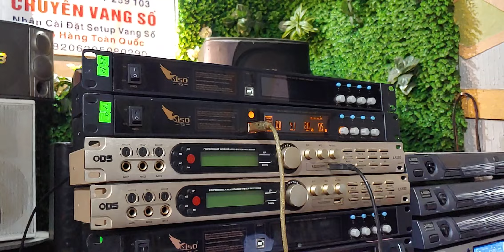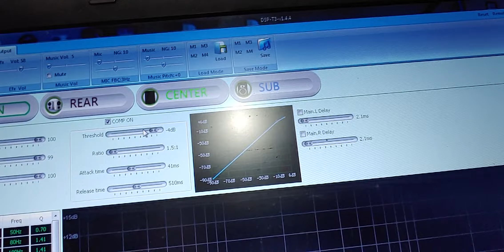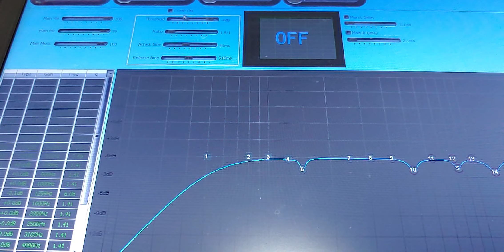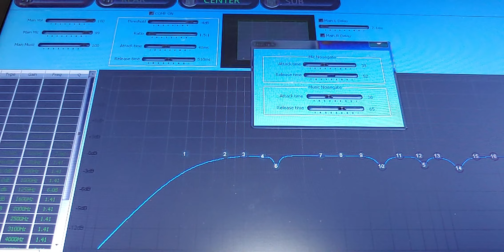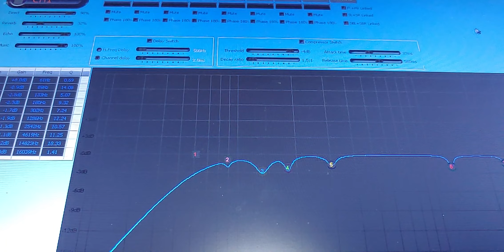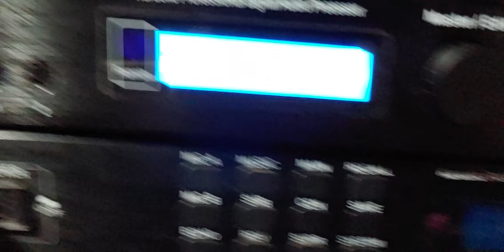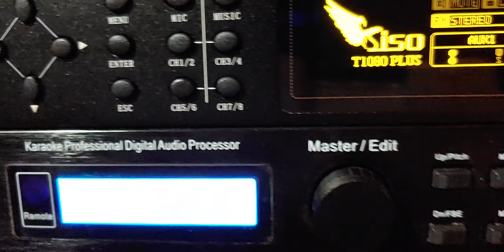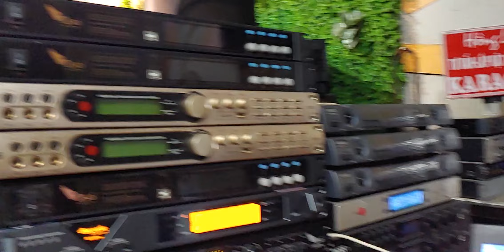Tất Cả Các Loại Vang Số Đều Phải COMPRESSOR và NOISEGATE Thì Mới Hoàn HảoThanh Hồng Audio-0977259103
Tất Cả Các Loại Vang Số Đều Phải COMPRESSOR và NOISEGATE Thì Mới Hoàn Hảo-Thanh Hồng Audio KTV-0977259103